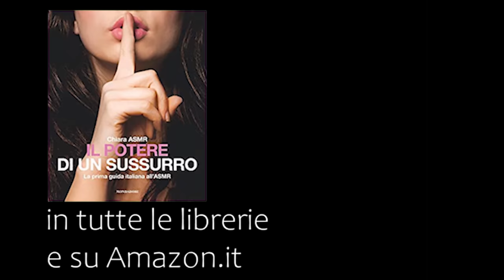IO TI TRUCCO, TU RILASSATI | ASMR Makeup Artist Roleplay ita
Triggers you will find: whispering, puff, zig zag up, unusual mouth sounds, tapping, personal attention, face touching, face brushing, ear to ear whispering, visual triggers

🍪NUOVO VIDEO OGNI LUNEDI' E VENERDI' ALLE 19:30🍪

La parola di oggi è " margherita "

💡 Altra attrezzatura:
Green screen e fondale